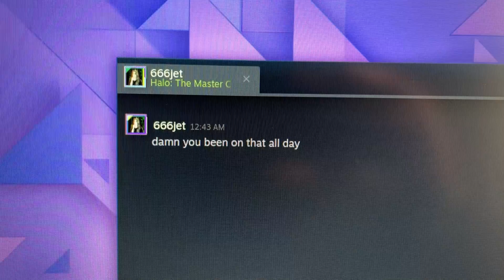A Day WitH Zabermoul Day - 2022-08-19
Zaber is getting a new PC... and the main game we're likely to play is Puyo Puyo Tetris